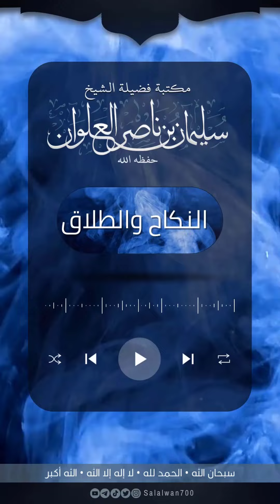معنى قول النبي أولم ولو بشاة وبماذا يقع الزواج | الشيخ سليمان العلوان